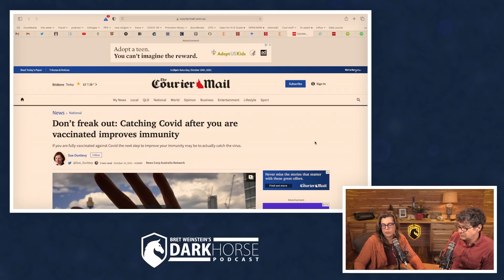“Destruction of dissent”, Inverse of Manufacture of Consent (from Livestream #100)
Clip taken from DarkHorse Podcast Livestream #100 (originally streamed live on October 16, 2021)